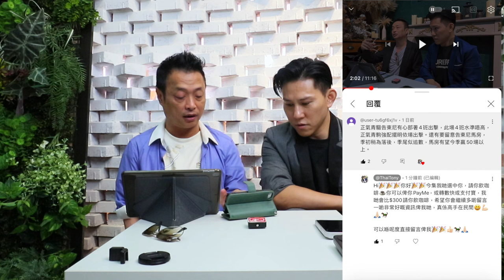|賽馬第二集 | 上集選中一位好留言嘅網友| | 立即付$300 請佢飲咖啡| |馬埸邊位練馬師心地最好|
|賽馬第二集 |
| 上集選中一位好留言嘅網友| | 立即付$300 請佢飲咖啡|
|馬埸邊位練馬師心地最好|